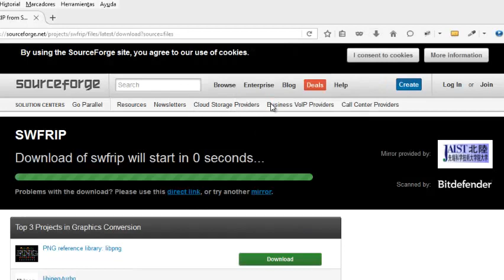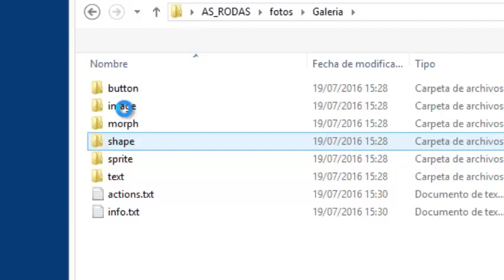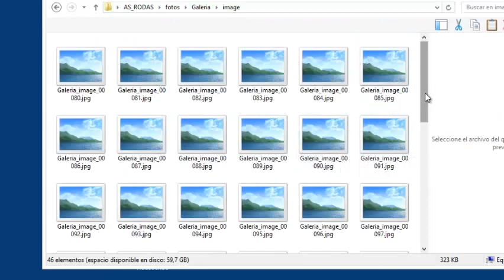Extraer imagenes y vídeos de archivos Flash (swf) . De forma rápida y sencilla.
Extraer imagenes y vídeos de archivos Flash.
Extraer imagenes de archivos swf.

SWFRIP es un extractor de recursos de Macromedia Flash y editor.
 puede etraer archivos en varios formatos, incluyendo la conversión de SVG del formato vectorial flash, descompilar Script y quitar la etiqueta de protección contra escritura de archivos SWF.

Extae Archivos de imagen, fotos, audio, video, scripts. de archivos .swf